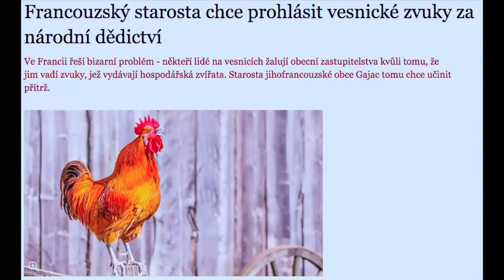Stalo se - Show Jana Krause 29. 5. 2019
Hosté: Herec Ivan Lupták, choreografka a tanečnice Angeé Klára Svobodová a vědkyně Julie Dobrovolná.

👉 PODPOŘTE EMILA! 😉